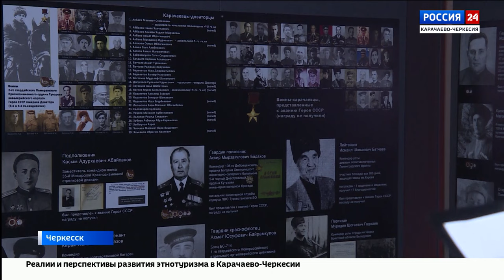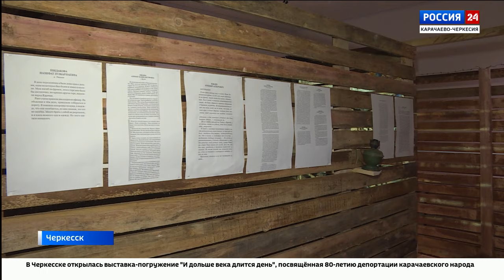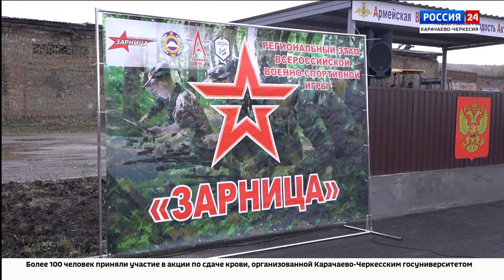"Вести Россия 24" Эфир от 20.11.2023